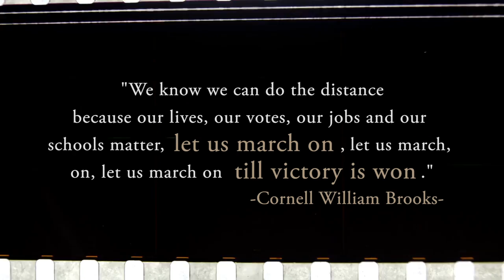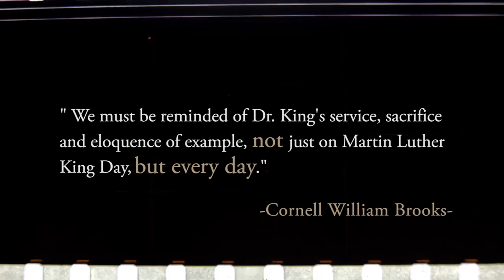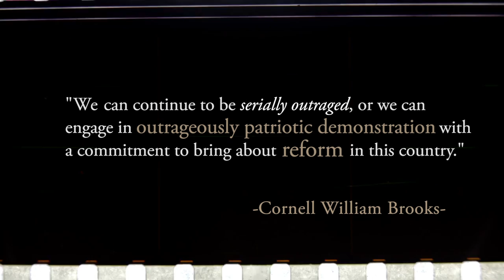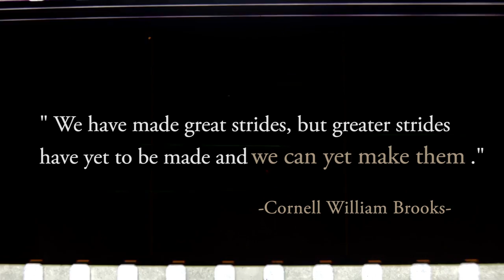Speaking Reel - Cornell William Brooks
For Cornell Brooks, becoming the leader of the nation’s oldest, largest and most widely respected civil rights organization is the culmination of both a notable career advocating for equality and justice and an enduring family legacy of fighting for civil rights. He proudly notes that his personal and professional journey was sparked when, as a college student, a highly moving keynote speaker motivated him to study the U.S. Constitution, the Bible and the complete writings of Dr. Martin Luther King. Brooks has picked up the mantle of the powerful orators that have influenced his speaking style, inspiring audiences to broaden their perspectives, expand their definition of inclusion and diversity, eliminate inequality and honor the history and ever-evolving mission of the civil and human rights movement.